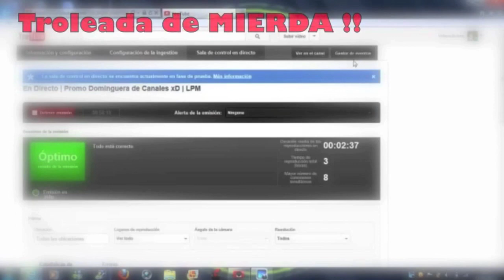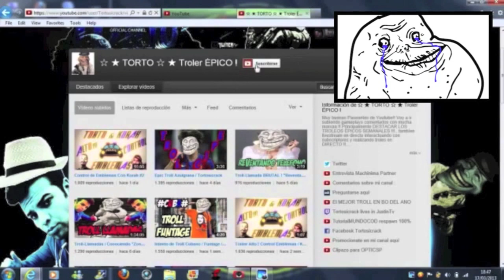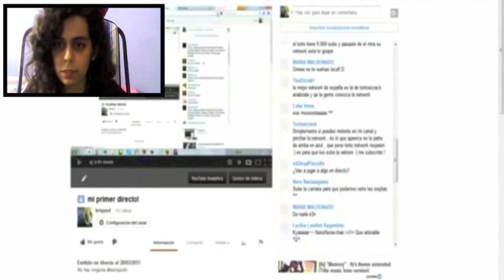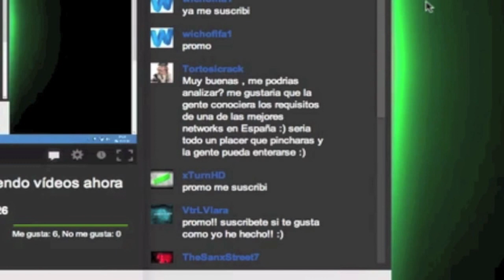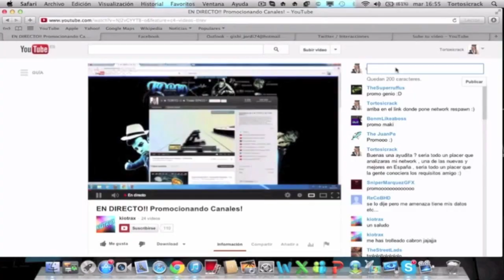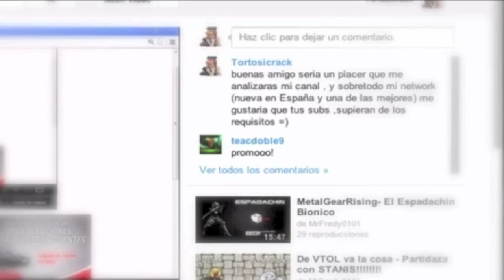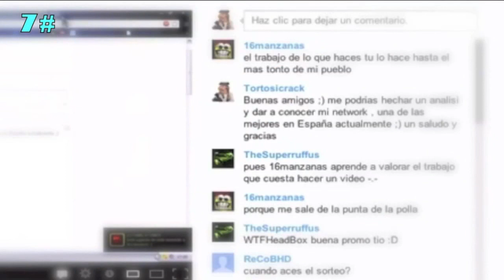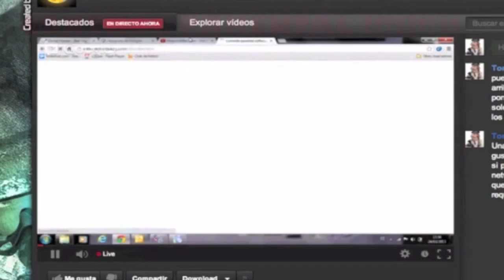El Troleo Épico de REDTUBE Vs Youtube completo / Tortosicrack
★ 1000 gracias a los que habeis entrado a ver el video, por tus likes , favoritos  y por tus comentarios..Quieres + ? ★  Dale a Mostrar más  :)

Vídeo Resubido y mejorado a nivel edición , motivo : Youtube y Google + me mandaron avisos peligro XD

PD: me comen los cojones . Saludos !

★ Miembros destacados CLAN aMo$★

▶ ID de PS3: tortosicrack (LLENA en breve huecos para vosotros :)

▶ Skype: Tortosicrack (Gisbi74)

Muchas gracias a todos ,pedidme si quereis que suba algo en especial y lo haré :)